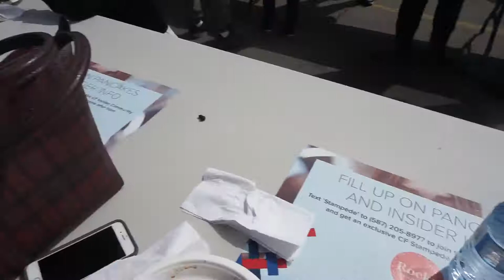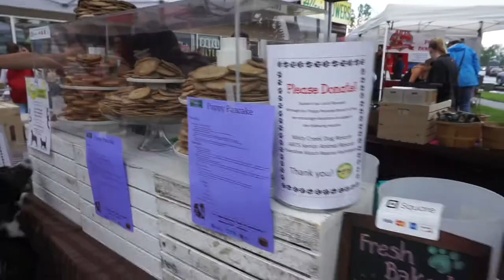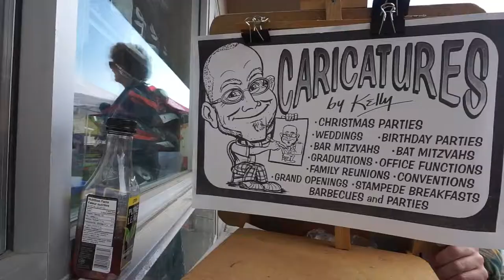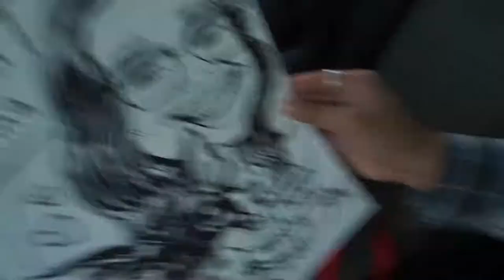Stampede Pancake Breakfast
Chinook Stampede Breakfast
Puppy Pancake Brunch